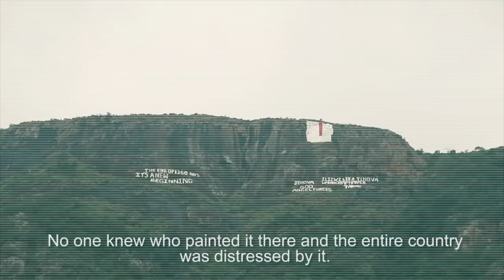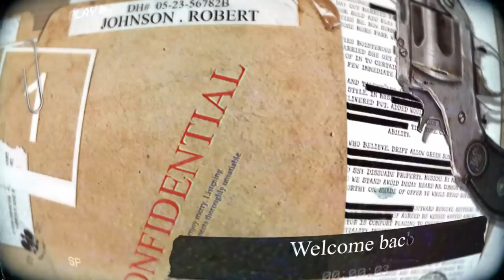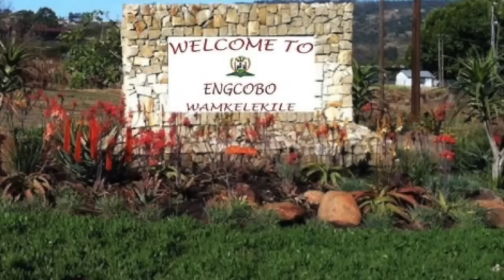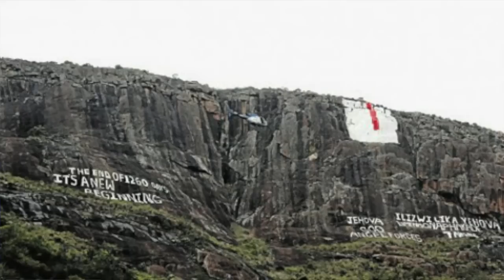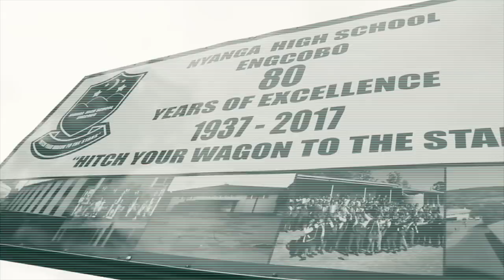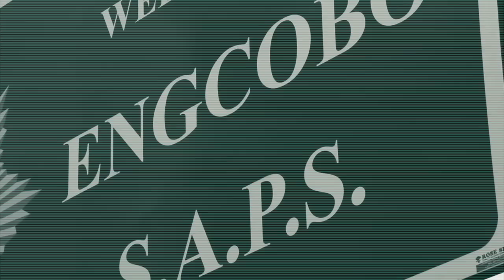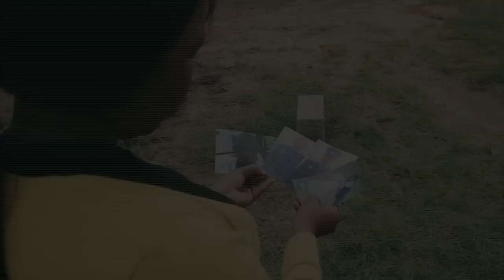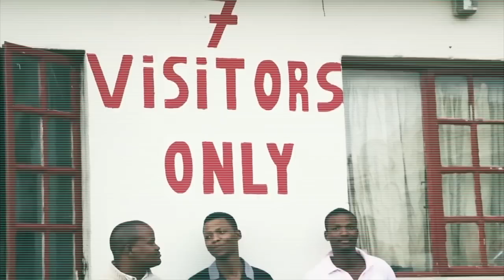The 7 Mancoba Brothers | Angels of Death | S3x Cult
Hello Everyone,
Let's talk about the case of the 7 Mancoba Brothers and the absolute havoc they created in the 7 Angels Church.
XO